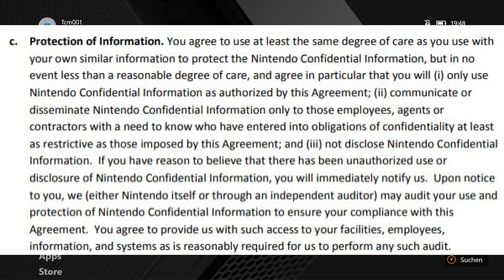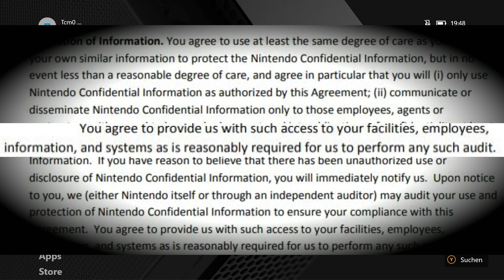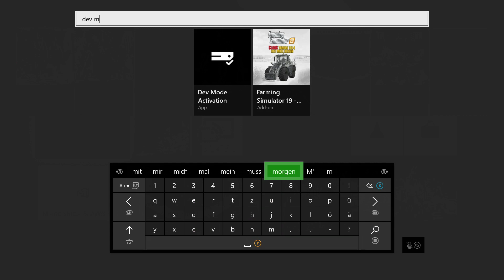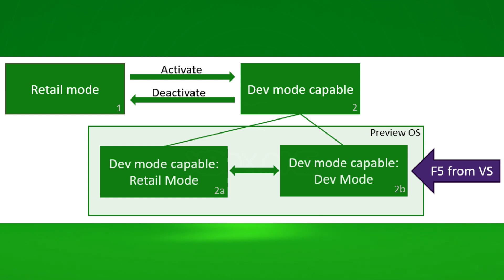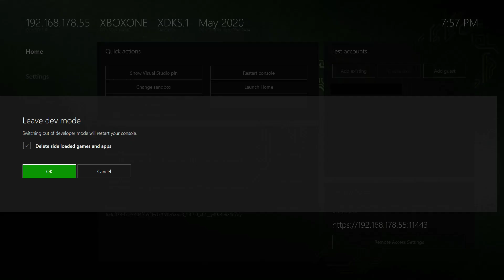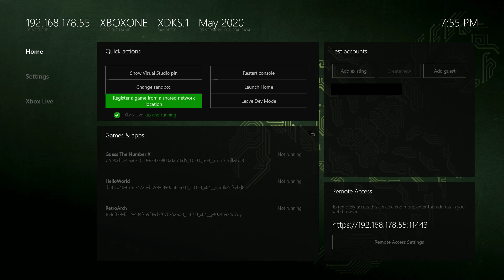XBox One (X) und Series S/X: Was ist der Dev-Mode? [Deutsch|HD]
Heute wage ich mal einen Blick über den Tellerrand ins Microsoft-Territorium. Wir schauen uns den Dev-Mode bzw. Developer Mode für die XBox One und XBox One X Konsolen an.
Die Series-Reihe, also Series S und Series X, haben einen genau so funktionierenden Devmode.